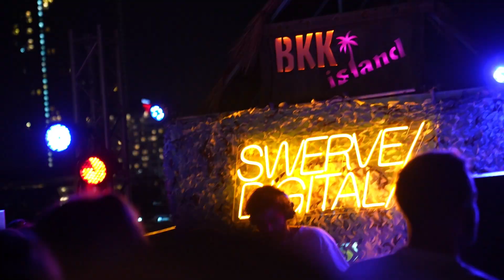Baccus | Parisian house music flair @ Bangkok Island! [After Movie]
We were joined by Baccus for his Thailand debut for a night of adventure on the Chao Phraya in Bangkok. Relive the night with us!